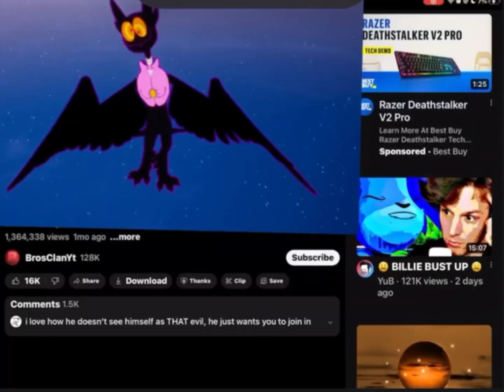Barnaby’s theme song but Barnaby is way too silly (WIP)